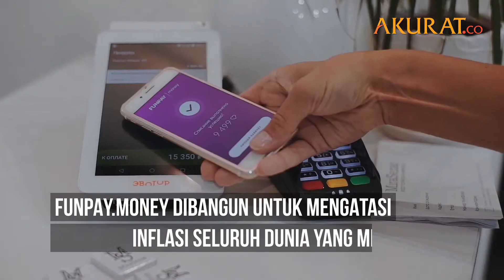Membayar Pembelian dengan 'Like' di Media Sosial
DATA: Artikel Akurat.co | VIDEO: Youtube/Иван Кокорин
NASKAH: Tri Affandi | VIDEO EDITOR: Tri Affandi